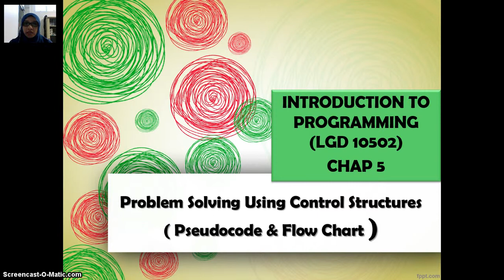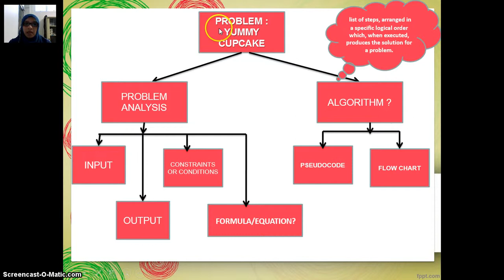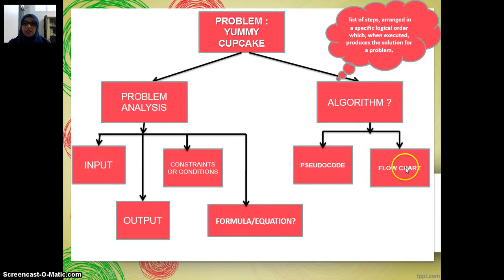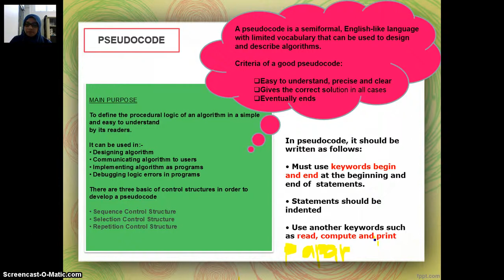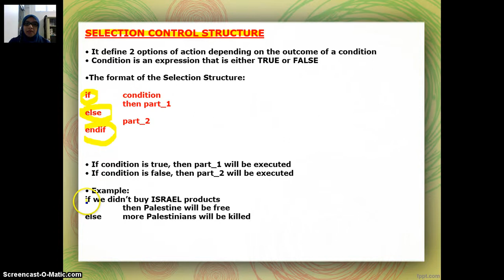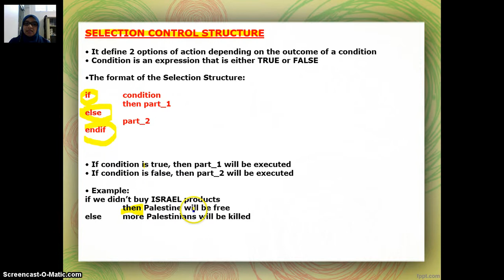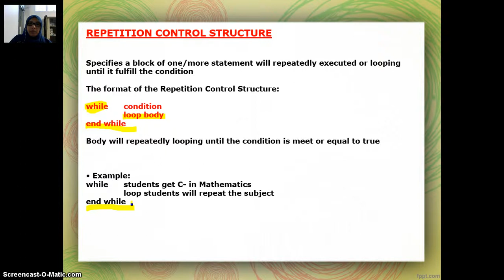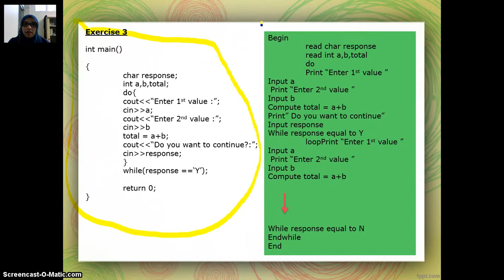TRAINING VIDEO MAZIAH